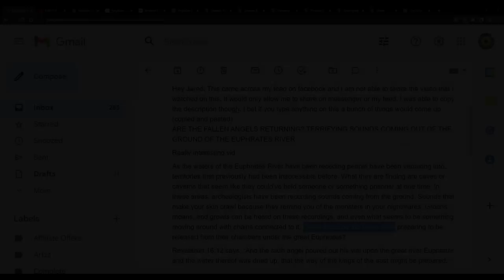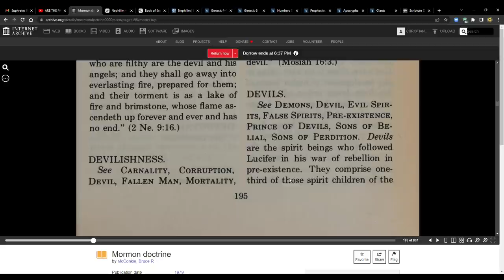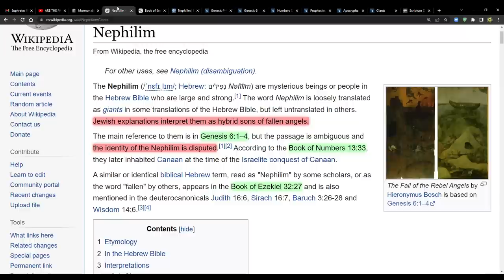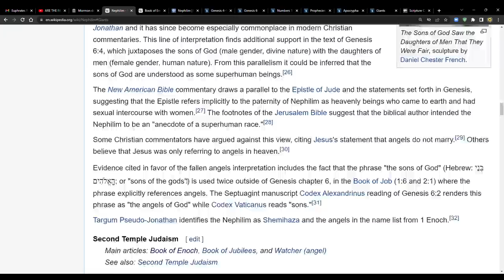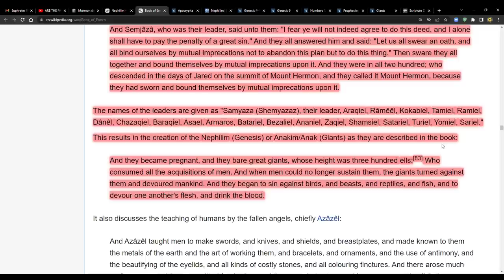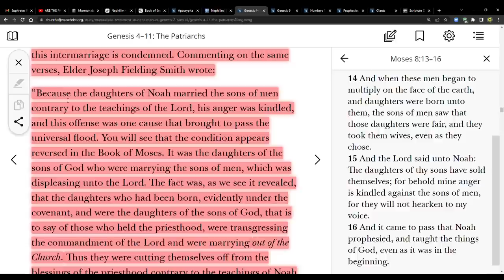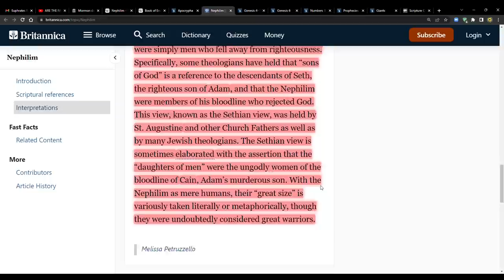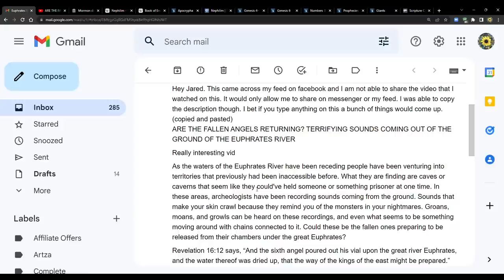The Watchers - The Fallen Ones - The Nephilim - The Sons of God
Mormon doctrine
by McConkie, Bruce R

ARE THE FALLEN ANGELS RETURNING? | TERRIFYING SOUNDS REVEALED | THE CONFESSIONALS

(4-8) Genesis 6:1–2, 21. What Is Meant by the “Sons of God” and the “Daughters of Men”?

(18-2) Numbers 13–14. The Spies and Their Evil Report of the Land

(27-12) Ezekiel 32. The Fearful Fall of Egypt

Teachings of the Prophet Joseph Smith, p. 291